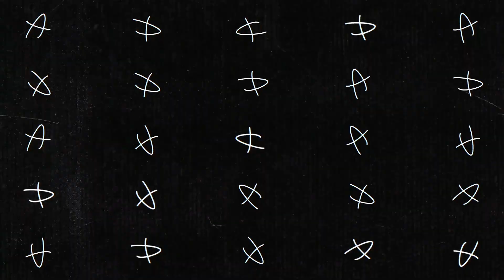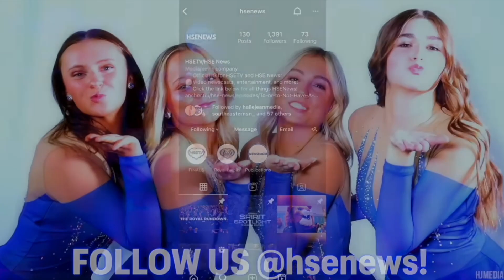The Royal Rundown: March 3rd, 2023